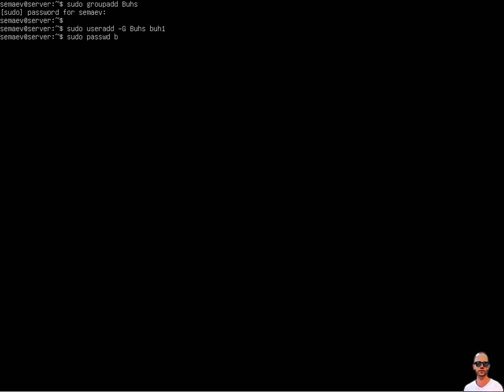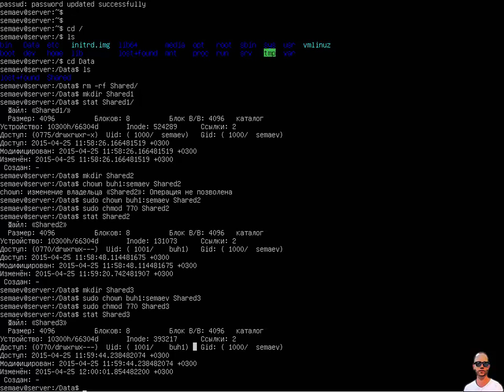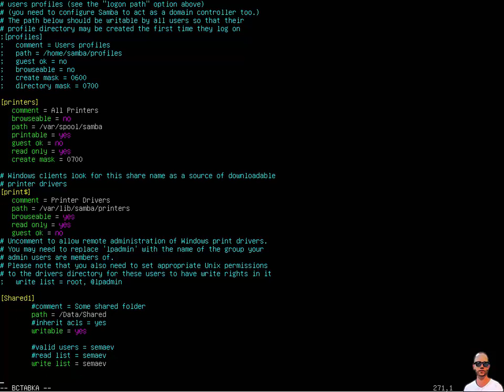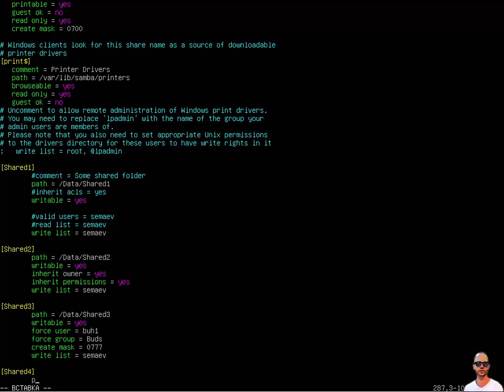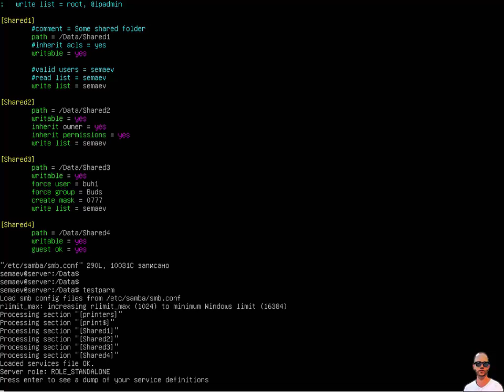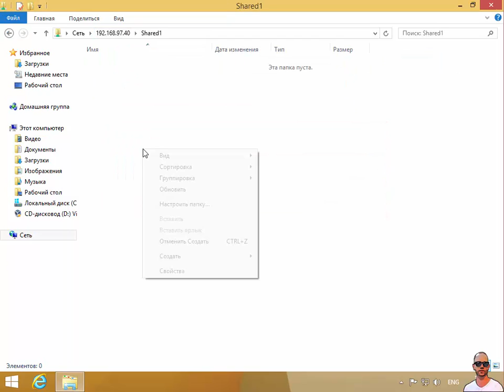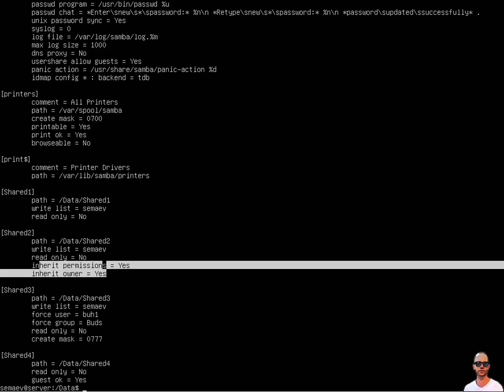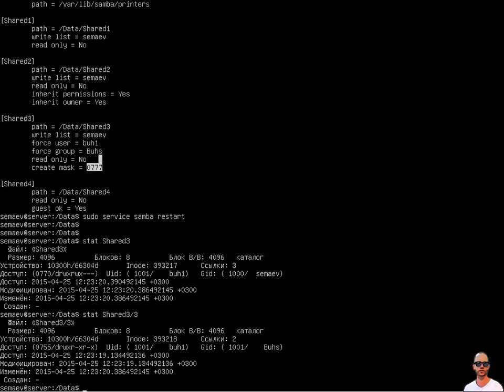Файловый сервер Samba. Часть пятая: дополнительные опции файлового сервера.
Немного усложняем конфигурацию пытаясь разобраться с настройками доступа и безопасности.